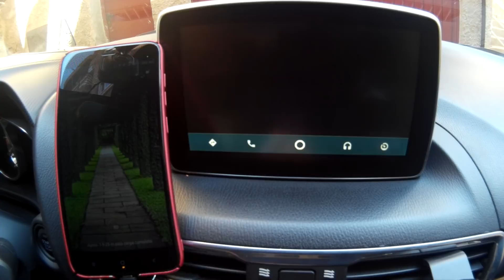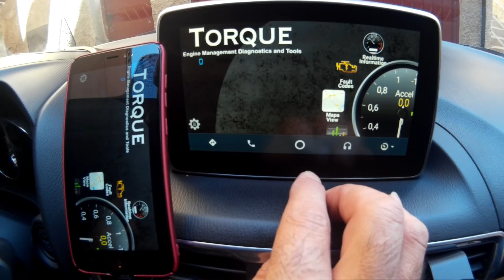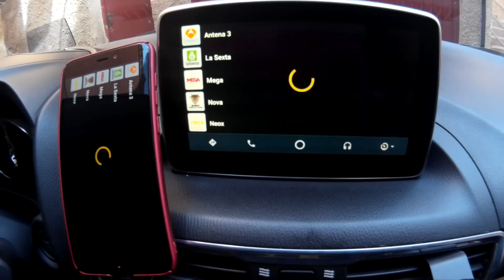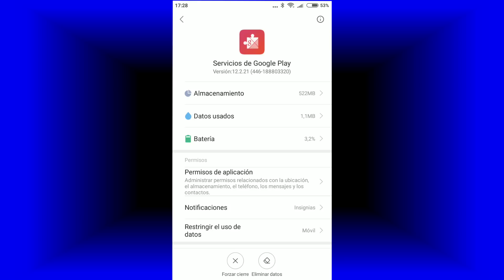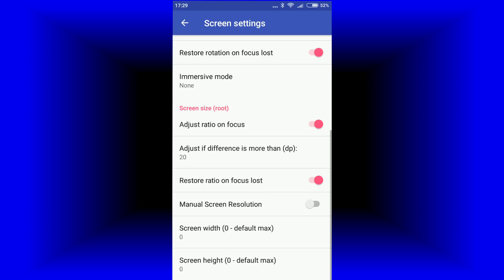ANDROID AUTO AA MIRROR PLUS SETTINGS - Screen Mirror App